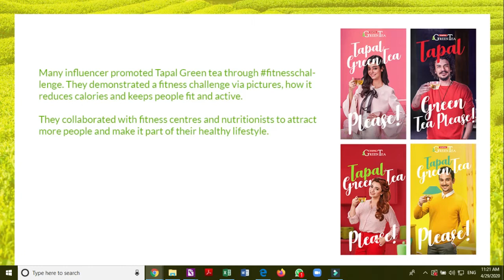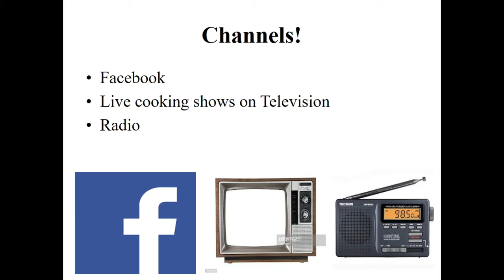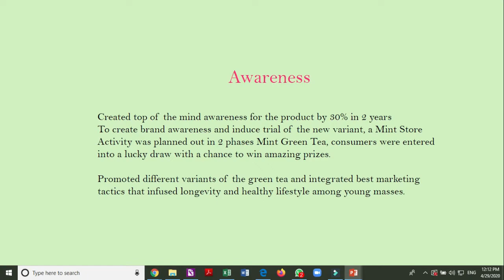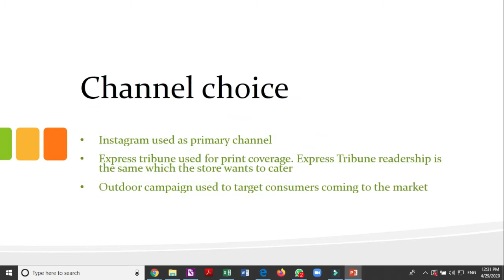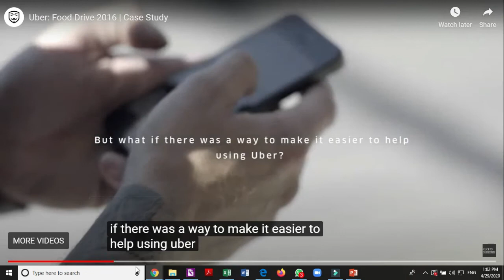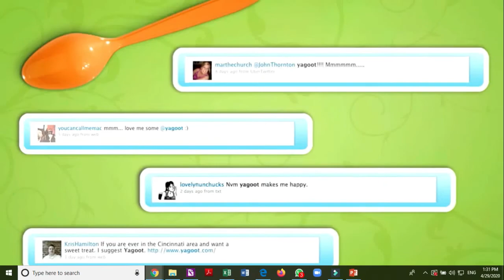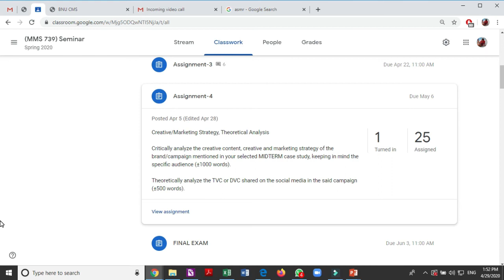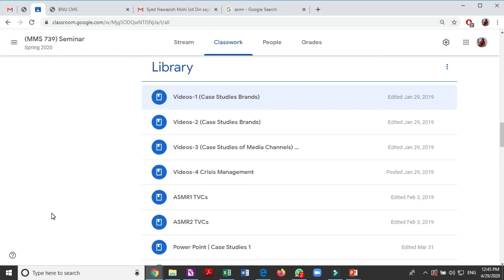MMS 739 Seminar April 29, 2020 (Case study paper presentations and case study video briefing)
Case Study (Wk I2)

MMS 739 Seminar - An Online Interactive Session with the MS Advertising & PR students, Department of Journalism, School of Media & Mass Communication, Beaconhouse National University, Pakistan (replaces Face to Face course meeting | Covid 19 break, April 29, 2020).

Presenters:  Zahra Azhar, "How Tang involved social media to increase its consumption"; Zamra Jabeen,  "Tapal Green Tea: Engaging youngsters and elders (health-conscious people) to have green tea as post-meal drink"; Syed Nawazish Ali,  "FMCG Tapal tea uses advertising media to engage with younger audience"; Shaheer Jamil, "Nature's Pantry: Brand awareness campaign".